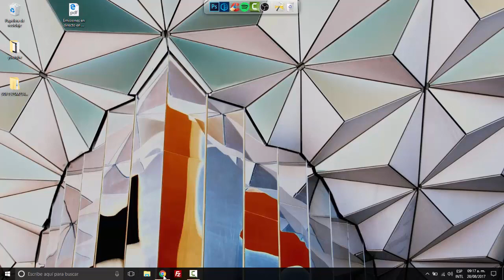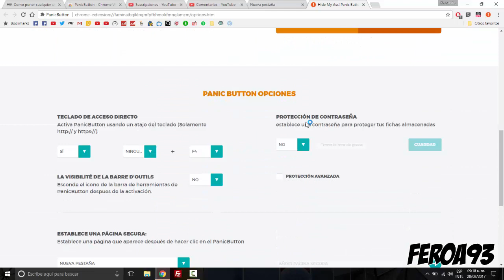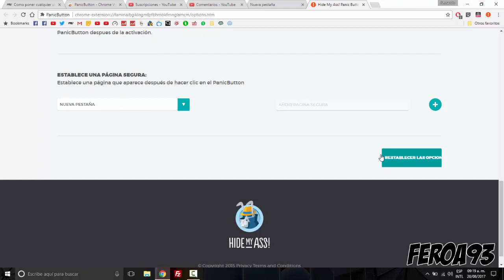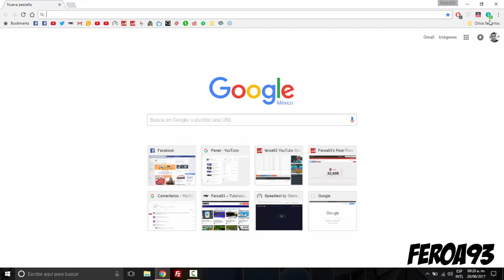Como ocultar todas las pestañas del navegador rápido!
Hola, en este video les comparto una extensión que les servirá para ocultar o esconder todas las pestañas, paginas etc, y asi podrás tener en un solo click o con un solo botón todo en incógnito, y tambien podras desbloquearlas cuando tu quieras, mediante una contraseña etc..